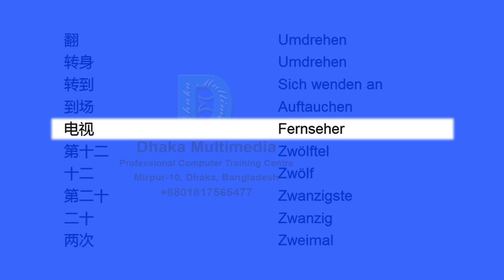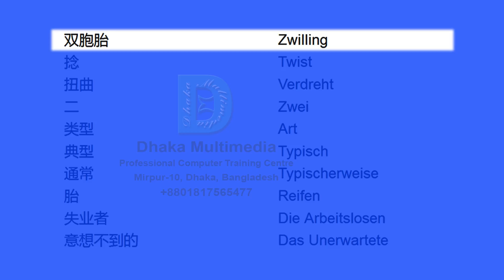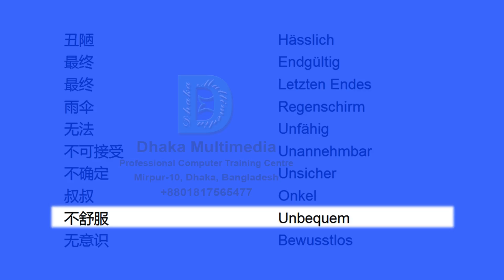Chinese to German | Most Common Words in English Part 64 | Learn English